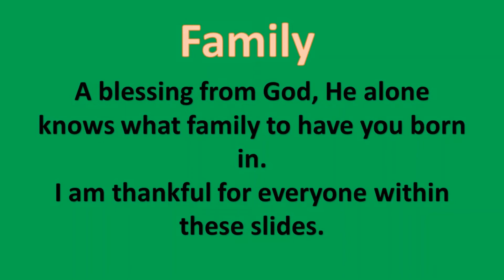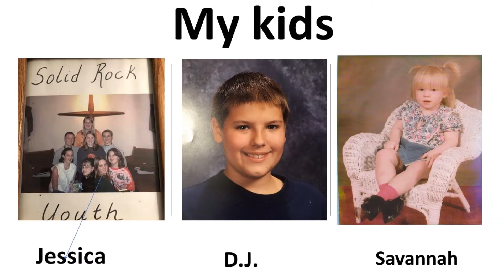The Nichols Family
This is for all of my family. With many tears it was made, missing those that have passed on and those who no longer speak to one another.  I only had a few pictures of my niece Tonya and they are with her twin, but I believe it turned out nice.

Also, I do not have some pictures of a couple of great-nieces and nephews and nieces and nephews I am so sorry they are in my heart and prayers though.
I do pray, you enjoy and allow your hearts to receive this in great love as it was made. I love you all so much!